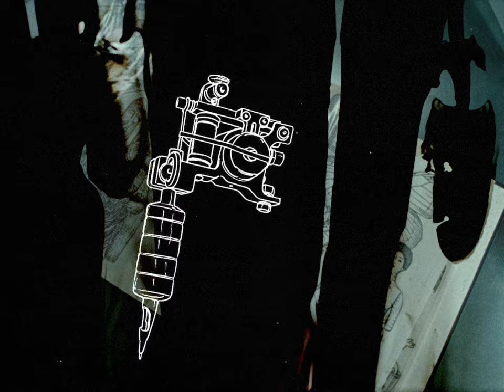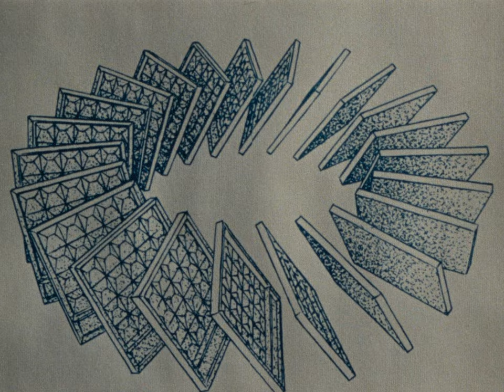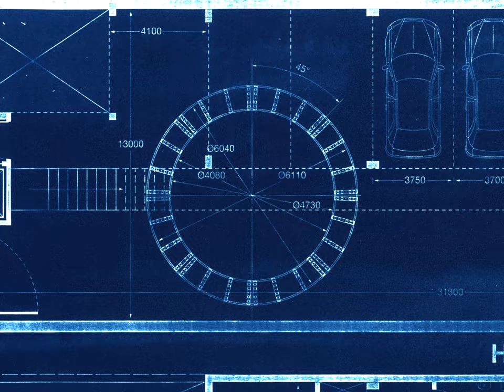The Circle – the Story of Creating the First Tattoo Using Augmented Reality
Introducing a research film in which Herman IX reimagines the traditional approach to tattooing by creating a tattoo using augmented reality technology.

Herman IX – the artist, researcher, and tattooist, in collaboration with the Sketchar team, continues to explore immersive technologies as a tool to expand the creative horizons of individuals.

This film is a groundbreaking exploration in which a tattoo is applied to the body, and a virtual sketch is used as a stencil on the skin of a model, which the artist sees in real-time through mixed-reality glasses.

Software – sketchar.io
Cinematography – Andrey Krauzov
Production Designer – Alexey Yandovskiy
Set decorator – Maria Gracheva
Style – Vasilisa Gamaleya-Gusarova / Kristina Eliseeva
Production manager – Timur Gariffulin / Sergey Samarin
Props master – Peter Burshin / Anastasia Burshina
Prop man – Nikolay Nekrasov / Vyacheslav Pirozhkov
Location Manager – Vladimir Kravchenko
Casting – Milena Bessonova
Models – Alina Mikhalchenko, Yana Ank, Daria Romazanova, Anna Yudakova, Inga Khachataryan, Dmitriy Zaitsev, Trofim Ovchinnikov
VHS camera – Maria Gracheva / Alexey Yandovskiy
1 AC – Alex Budarin
Camera Assistant – Stas Popov / Andrey Popov
Gaffer – Pavel Bruh
Lightning technicians – Alex Adamov, Slava Liskov, Alex Mikhalev, Artem Tulishev
Dolly – Michael Kashin / Alex Kashin
SFX – Evgeniy Sorokin
DIT – Sergey Ivanov

Post production producer – Louise Levitina, Erik Basentsyan

Post production studio – LustraFX
Post production supervisior – Valentin Grosu
Houdini artist – Alexnder Tsymbalyk
3D Tracking/Matchmove artist – Maksim Makuha
VFX Composer – Igor Oleksienko
Spiritview – @spirit.view, Dmitrii Mitrofanov (Head of studio), Mikhail Martynenko (CG Producer), Roman Mitrofanov (Clean up artist).

CG Artist – Gleb Zhvaniya
Art Director – Dmitry Maseykin
Animation – Pavel Nikiforov
VO Artist – Daniil Shelbanov
VO Artist – Giles Coghlan
Sound manager – Sofya Braslavskaya
Sound Engineer – Alexandr Truhan
Translator – Evgenia Puzanova
Sound designer – Jora Vensky
Digital Intermediate / Scanning – Mosfilm studio
Fonts – Swiss typefaces
Nowitsky

Hype production @hype.film
Ilya Stewart / Murad Osman / Ilya Djincharadze
Sketchar – Andrey Drobitko @adno

Yourental / Maksim Belitskiy / Alexey Kundrat